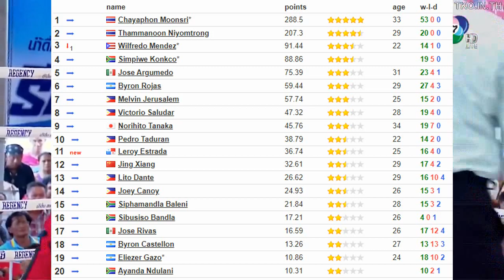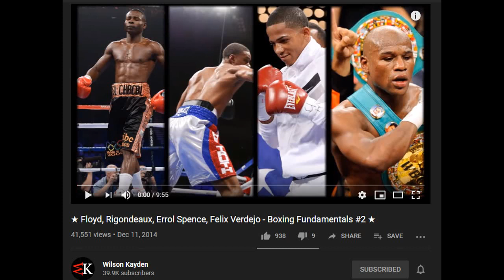Chayaphon Moonsri's Historic Career Is Unappreciated - Film Study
WBC Minimum Weight Champion Chayaphon Moonsri may be someone you've never heard of but he's a champion with a win streak longer than Floyd Mayweather Jr's win streak. He defends his title TODAY or maybe he already has by the time you're reading this.

A chill lofi hip hop Undertale beat from Jonas Munk Lindbo, a nice treat indeed! And it comes as a surprise and a delight that Jonas made a whole Undertale album in the style of our "& Chill" series, you can check it out on Spotify at this

K E N K U R A - Extended Stay (Zelda music)

Support on soundcloud, facebook, twitter, and instagram